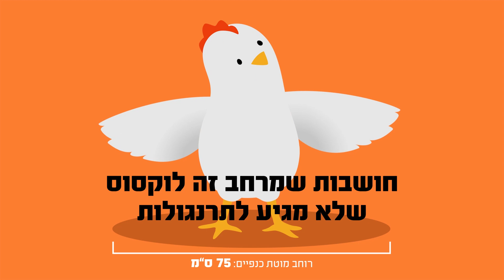מאסר עולם בשביל ביצה?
חותמים עכשיו על העצומה כדי לשים סוף לכליאת התרנגולות בכלובים

חביתה, מקושקשת, ביצת עין או כל מתכון אחר שמכיל ביצים לא שווים את הסבל שהתרנגולות עוברות בכלובים בדרך לצלחת. בואו נשים לזה סוף.

אל תשכחו לעשות לייק, להירשם לערוץ וללחוץ על כפתור הפעמון כדי לקבל עדכונים
 לפרקים חדשים!